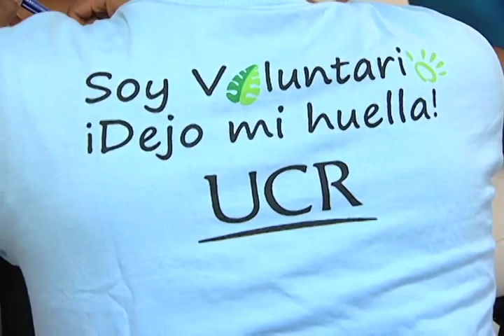Programa de voluntariado de la UCR 25/07/2013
Ahora en tiempos de vacaciones, el programa de voluntariado de la UCR se renueva con estudiantes deseosos de apoyar el ambiente y la vida de comunidades.
También hay opciones para hacer servicios de voluntariado fuera de nuestra fronteras